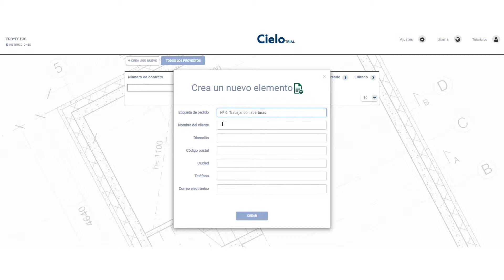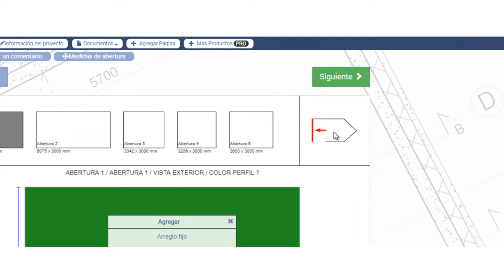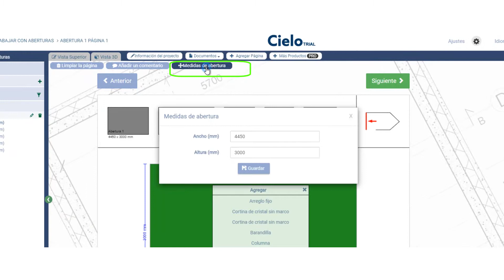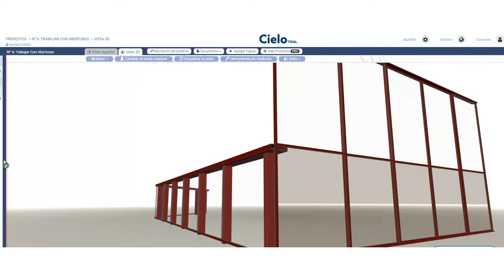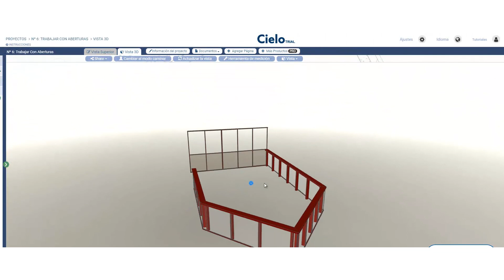Cielo Glass Basic 7 - Línea de acristalamiento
Crear y editar lineas de acristalamiento